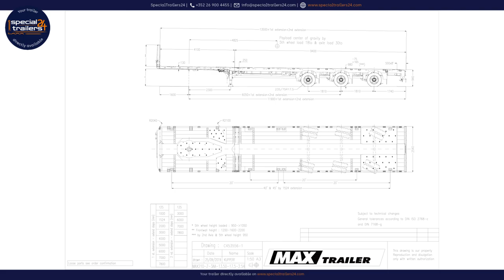MAX Trailer - MAX210 flatbed trailer with 3 steered 17.5" axles extendable by 15600mm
TECHNICAL SPECIFICATIONS:
3 axles, air suspension, hydro-mechanically steered
Tyres 235/75 R 17.5

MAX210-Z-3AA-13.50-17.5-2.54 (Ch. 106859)